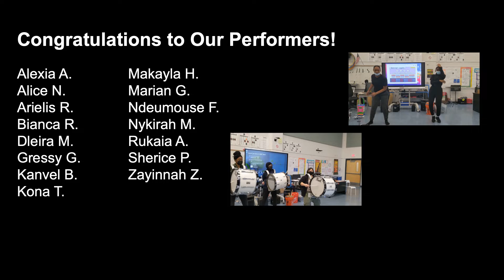Lincoln Drumline WHM 2022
The School District of Philadelphia (SDP) offers this video as a form for public discourse, but it is neither a legal interpretation nor a statement of SDP policy. Reference to any specific product or entity does not constitute an endorsement or recommendation by SDP, nor does a guest's appearance imply an endorsement of them or any entity they represent. Views and opinions expressed are individual in nature and do not reflect the official positions of the School District of Philadelphia.